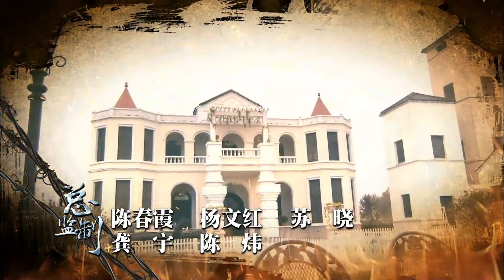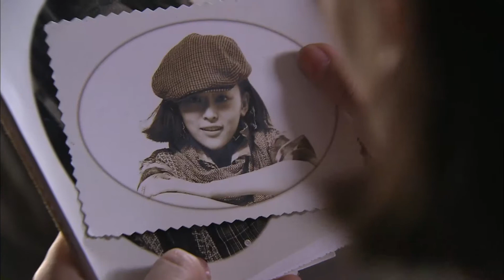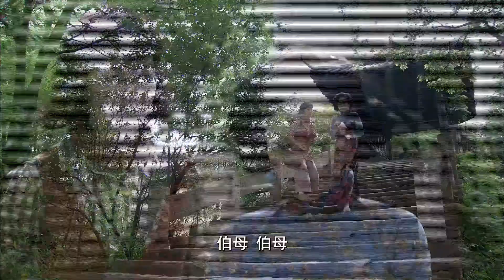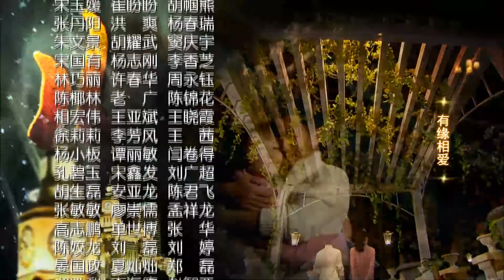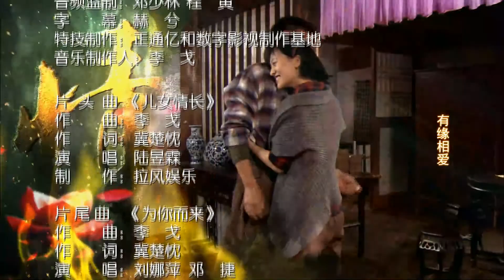《烽火儿女情》第28集｜刘恺威 戴娇倩 蒋毅 朱紫汶 王琳 Love in the War Time EP28【捷成华视偶像剧场】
《烽火儿女情》
导演：刘逢声、徐惠康
主演：刘恺威、戴娇倩、蒋毅、朱紫汶、王琳、陈莎莉、倪齐民、陆昱霖、田丽、 骆应钧
集数：40

剧情简介：
苏雨涵与苏雨彤是一对同父异母姐妹花，同时爱上报社记者方俊杰，方俊杰喜欢的是苏雨涵。雨彤为俊杰舍命挡子弹，让雨涵悲情离家出走，隐瞒自己怀孕真相，成了单亲妈妈。俊杰对雨涵念念不忘，却迫于苏家人的压力和对雨彤的愧疚，娶了雨彤，成了名义上的夫妻。几年后重逢，个个痴心不改，虽极力为爱忍让、成全，却总是纠葛不断，虐心不止。而大家闺秀的雨涵，牵动了三个男人的心，方俊杰和雨涵相互爱恋，但在雨彤的阻挠下，婚礼成了他们分手的开始；肖剑暗恋雨涵，因为一直得不到雨涵的心，心狠手辣的他便用各种手段破坏她的感情和生活；医生罗浩然在雨涵最困难的时候给了她极大的帮助，日久生情，但是当雨涵重新见到方俊杰，一切又发生了新的变化……